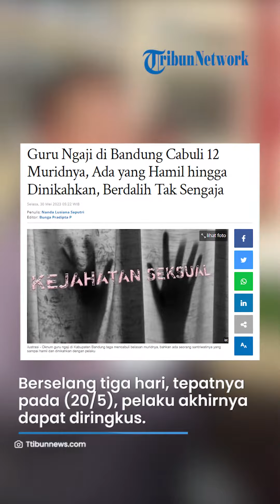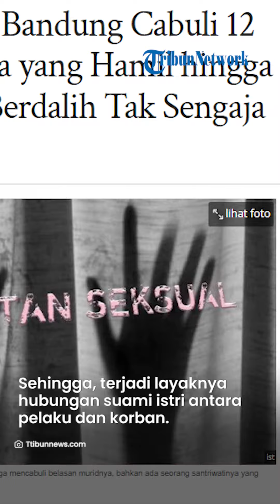Bejat! Berdalih Tak Sengaja, Guru Ngaji di Bandung Cabuli 12 Muridnya hingga Ada yang Hamil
VP : ARIFAH
TRIBUNMATARAMAN.COM - Oknum guru ngaji di Cilengkrang, Kabupaten Bandung, Jawa Barat tega mencabuli belasan muridnya.

Pelaku bernama Adji Rustandi (58) itu kini telah ditangkap jajaran Polresta Bandung.

Mengutip TribunJabar.id, Kapolresta Bandung Kusworo Wibowo mengatakan, pelaku dilaporkan pada 17 Mei 2023.

Artikel ini telah tayang di Tribunnews.com dengan judul Guru Ngaji di Bandung Cabuli 12 Muridnya, Ada yang Hamil hingga Dinikahkan, Berdalih Tak Sengaja,